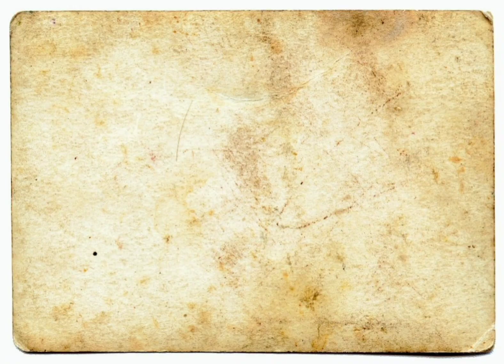Hago una LÁMPARA con LUZ para MUÑECAS rainbow, Barbie, monster high facil de hacer